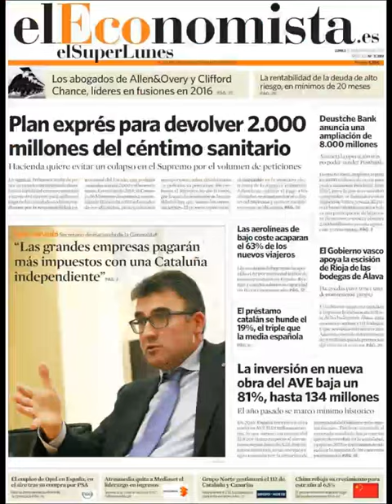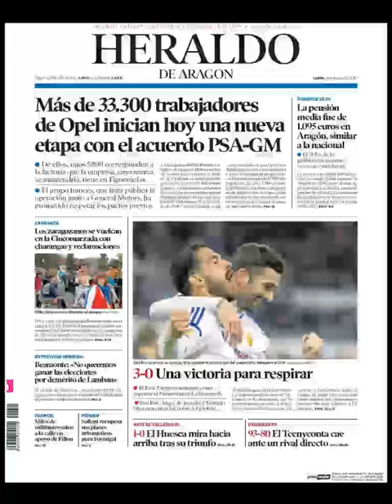Noticias Lunes 6 Marzo 2017 Principales Portadas Titulares Diarios Periódicos España Spain News